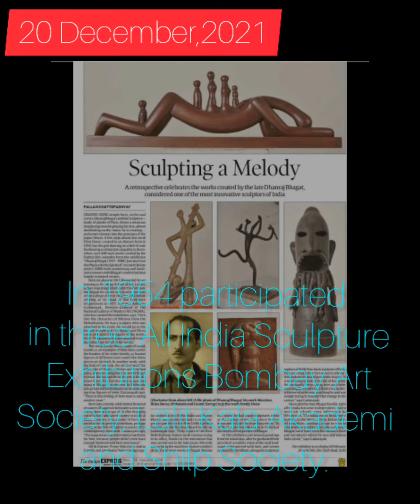Dhanraj Bhagat, a master sculptor and Padma Shri recipient Music: Back Homeusician: Winter